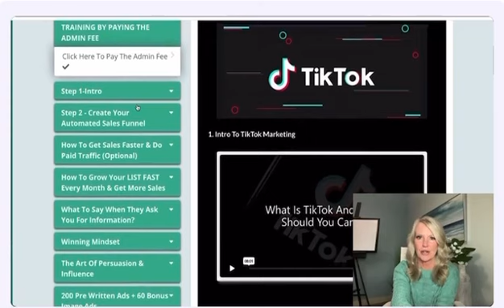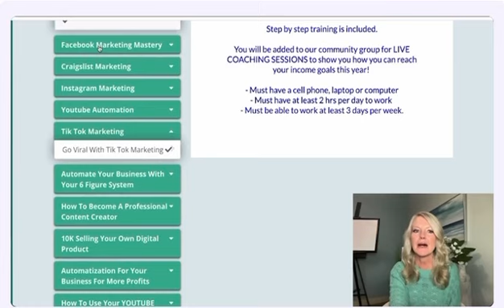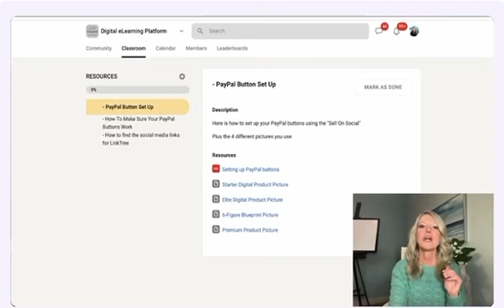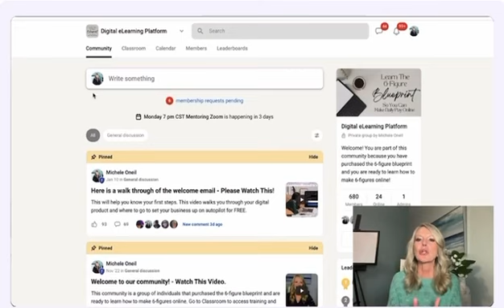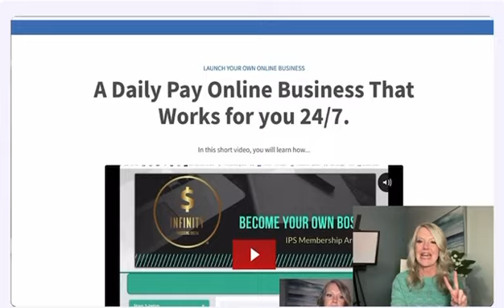600 Daily Pay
Imagine having the ability to generate 100% commissions from anywhere in the world as long as you have Wi-Fi connection. If this interests you, keep reading..

I love the fact that I can work from anywhere in the world & the unlimited earning potential it has given me. Now I'm ready to show YOU exactly how my team & I are applying winning strategies to grow our results! My goal is to help 1,000 families become financially free this year!

Are you ready to crush your goals & become your own C.E.O? When you join in today, you will learn 6 figure strategies that you can start applying starting today. If you are ready to learn how you can create your own paycheck from the comfort of your own home, get started with my team today! Let's make this your BREAKTHROUGH YEAR!
Follow Our Simple 3 Step System To Start Making 100% Commissions